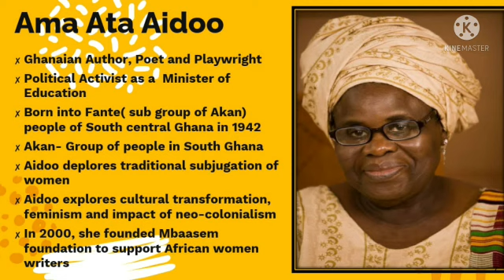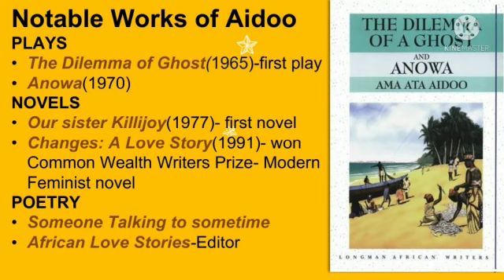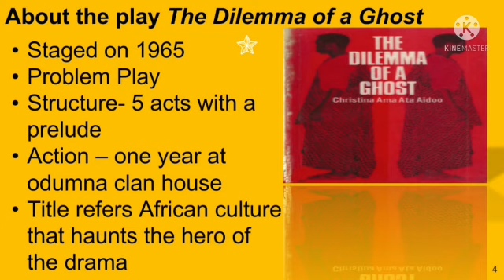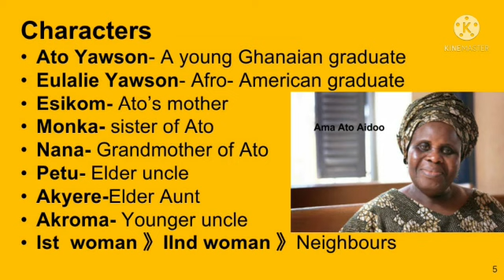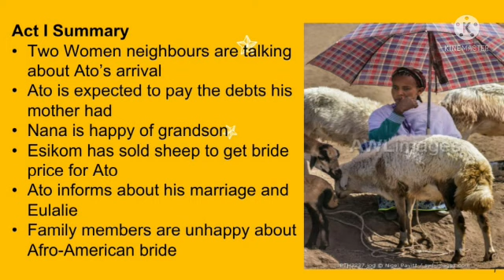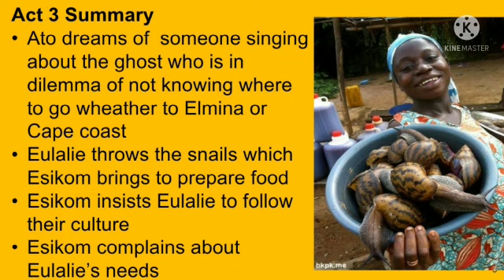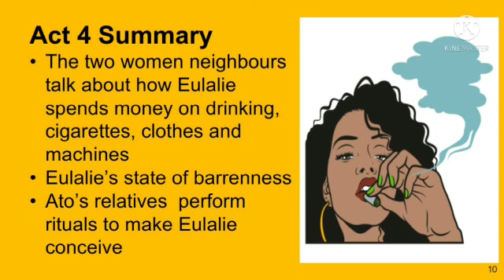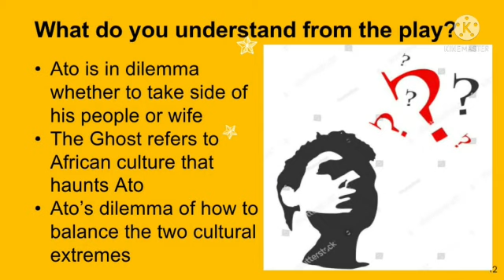The Dilemma of a Ghost-Summary and Analysis The Biography of Ama Ata Aidoo Notable works of Aidoo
Staged on 1965, The Dilemma of a Ghost is a Problem Play. The play is structured of 5 acts with a  prelude. The action of the play is about one year at odumna clan house. The title of the play refers to african culture that haunts the hero of the drama Ato Yawson. Ato is in dilemma whether to take side of his people or wife.The Ghost refers to African culture that haunts Ato. The play centers on Ato’s dilemma of how to balance the two cultural extremes

Ama Ata Aidoo
problem play
dilemma of the ghost
african literature
african studies
African culture
cultural studies